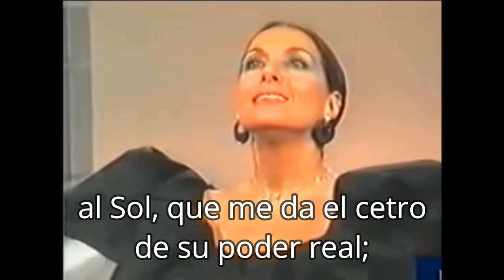Mestizaje. Poema de José S. Chocano. Nati Mistral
José Santos Chocano Gastañodi (Lima, Perú, 1875 - Santiago, Chile, 1934). Fue conocido como «El Cantor de América» y es uno de los poetas hispanoamericanos más importantes.